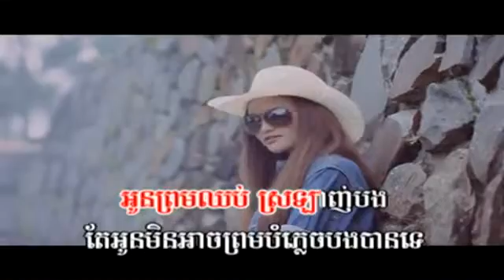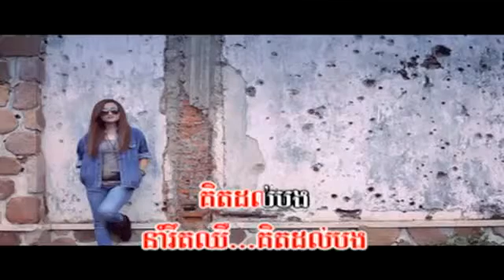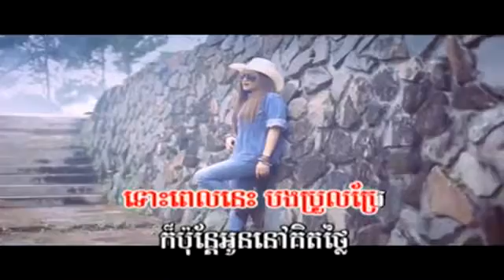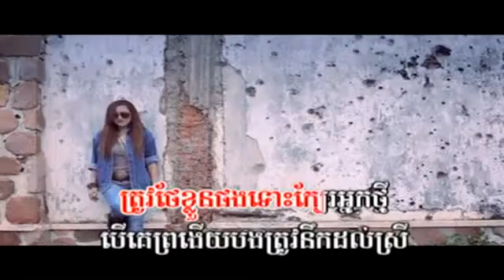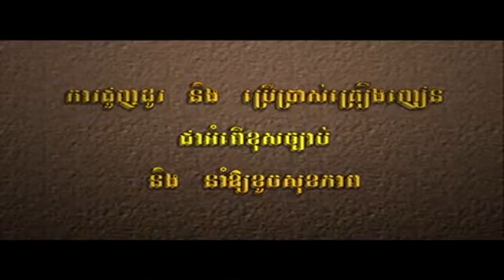Town VCD Vol 31 Bek Pi Oun Kom Plech Lep Thnam Pong ~ Sokun Nisa